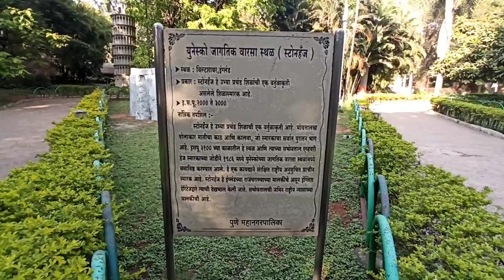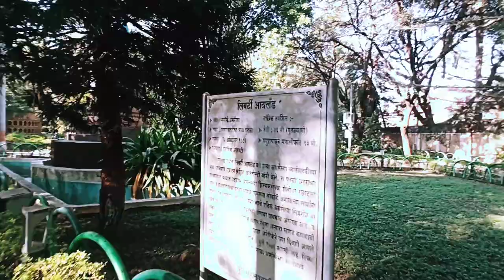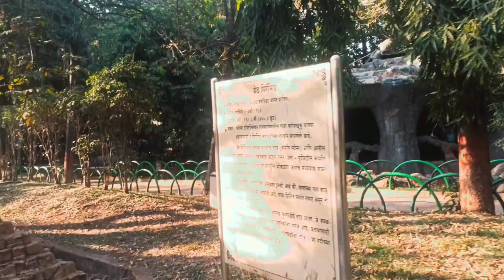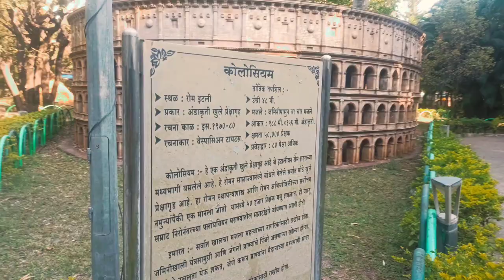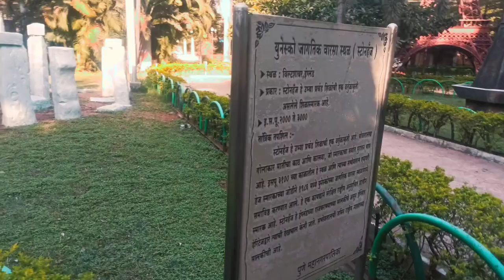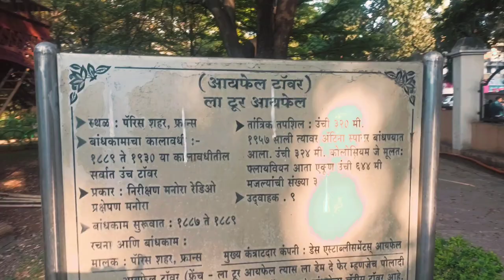Pune Tourist Spot | Seven Wonders Theme Park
the seven wonders dream park, near swargate bus depo ,Pune (5 min from rickshaw) , Also known as Yashwantrao Chavan Udyan. The highlight of the park is miniature replicas of the seven wonders of the world.